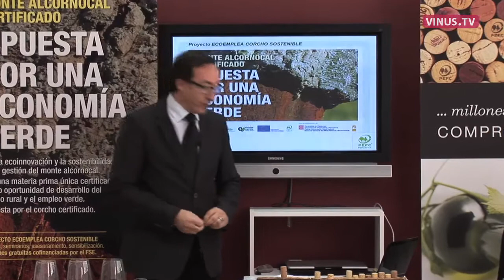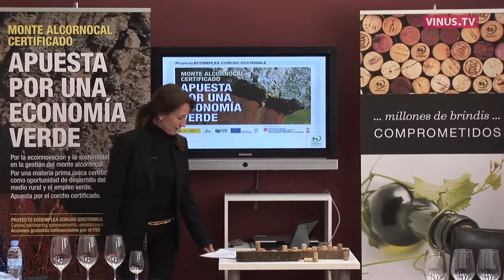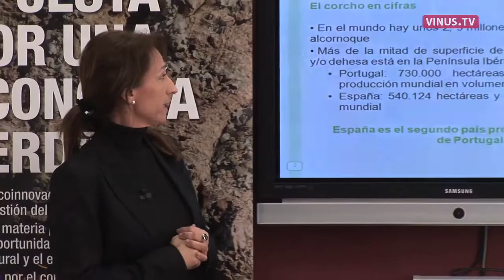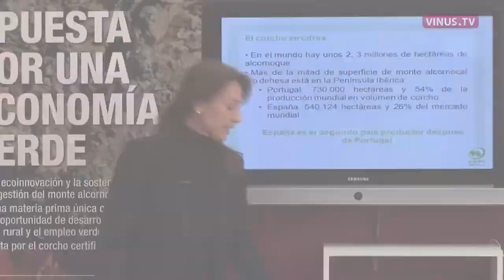Ecoemplea corcho sostenible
PEFC España ha presentado en Madrid el proyecto Ecoemplea Corcho Sostenible. Su objetivo, nos cuenta PEFC, es promover actitudes que contemplen la ecoinnovación y la sostenibilidad en la gestión del monte de alcornoques y en su cadena de valor como oportunidad de desarrollo del sector del corcho en el marco de la economía verde.

El corcho certificado por PEFC se diferencia del resto en que cumple unos criterios sostenibles que incluyen requisitos para:

- Salvaguardar las áreas forestales de importancia ecológica
- Proteger y mejorar la diversidad biológica
- Prohibir la conversión de los bosques
- Prohibir el uso de productos químicos peligrosos
- Prohibir los árboles genéticamente modificados
- Respetar los derechos de los trabajadores y la población local
- Fomentar el empleo local
- Cumplir los convenios fundamentales de la OIT
- Promover la participación pública
- Respetar los derechos territoriales y las costumbres locales

Esto entre otras muchas cosas contaba Ana Belén Noriega de PEFC España en la presentación del proyecto que Vinus ha emitido en abierto y en directo vía streaming.